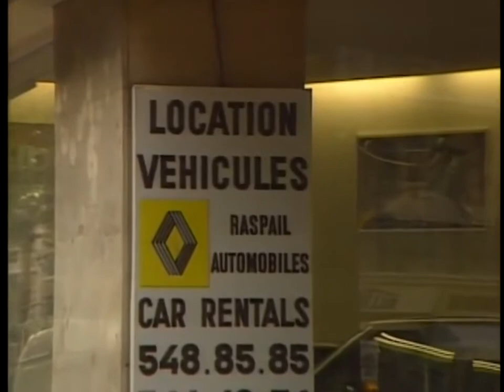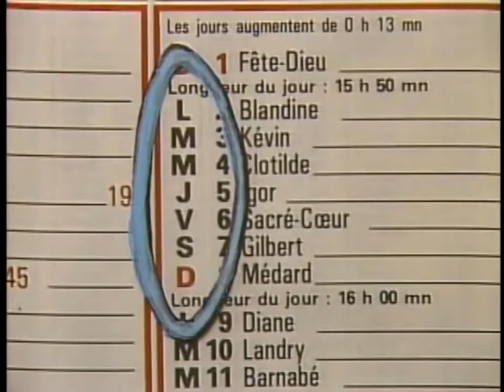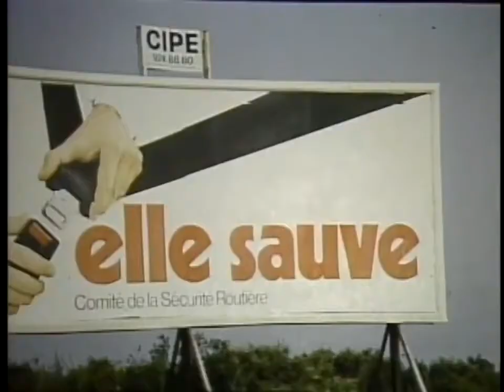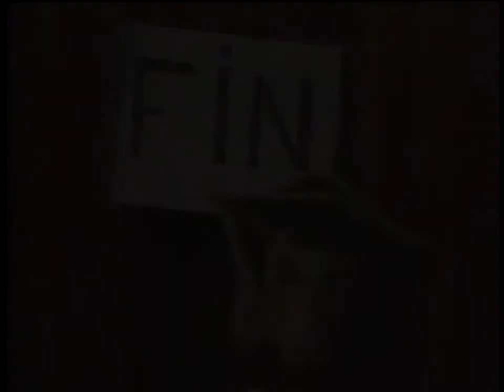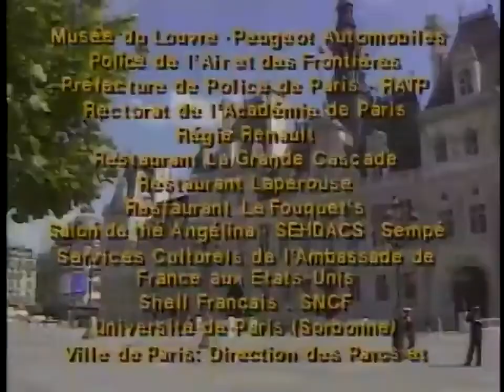French in Action Leçon 46 Big Scheme in HD 720p Subtitles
Mireille schemes BIG to get his buddies on Robert on the trip. And will she succeed ?
High Quality HD Video of Legendary French in Action.  No other language course comes close. Full episodes.  Subtitles follow for video part.